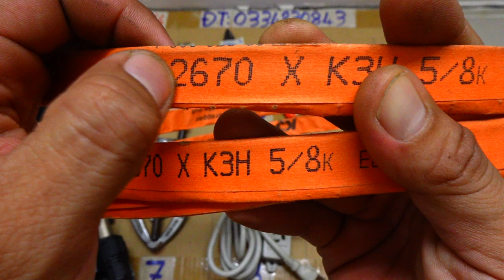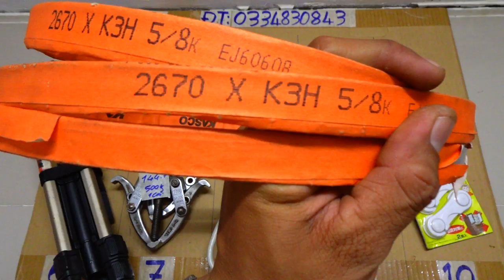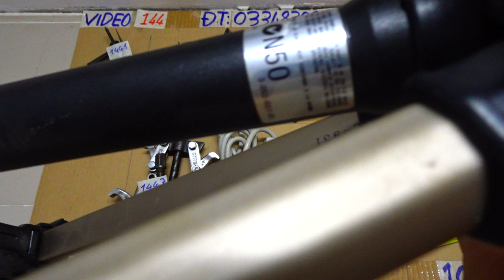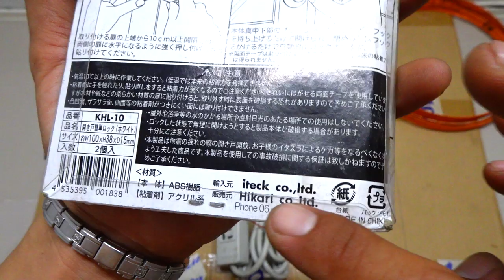VIDEO 144 chân máy chụp hình sony dây điện japan🇯🇵 lưỡi cưa vòng usa🇺🇸 cắt tôn japan🇯🇵 mũi kho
Các món đã bán trong video này được cập nhật tại đây:
144.1
144.2 ĐÃ BÁN
144.3
144.4
144.5
144.6 ĐÃ BÁN
144.7
144.8
144.9 ĐÃ BÁN
144.10 ĐÃ BÁN